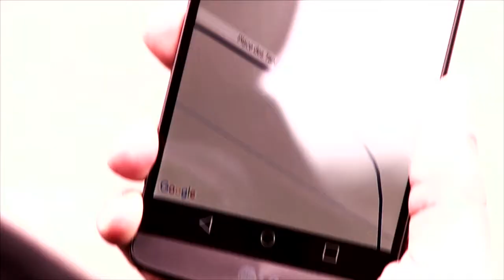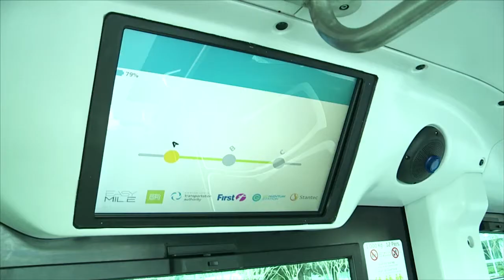Solving the First Mile/Last Mile Problem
Shared Autonomous Vehicles are changing the way we move. At GoMentum Station and Bishop Ranch, Stantec is an integral part of that transformation.